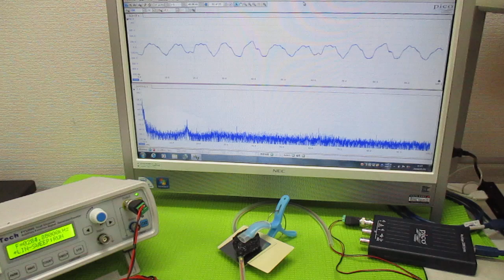超音波の発振制御システム ultrasonic-labo